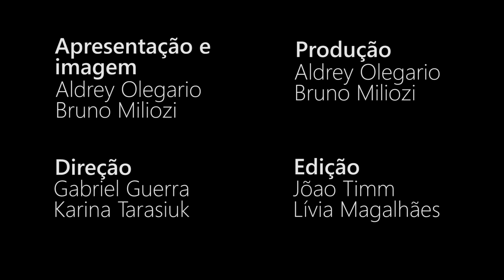Boletim da Jota - 27/09/2020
João Dória afirma que vacinação para Covid-19 deve começar em janeiro de 2021. Governo Federal aprova pedido da CBF que propõe a presença de 30% da torcida nos estádios. Nasa elabora projeto para retornar à Lua em 2024 e pela primeira vez deve contar com a visita de uma mulher à superfície lunar. Pesquisa aponta que refugiados podem ter uma contribuição importante no desenvolvimento do Brasil.

Essas e outras notícias que foram destaque na semana, você confere em nosso boletim.

Observação: por motivos de segurança, esse boletim foi gravado separadamente, com as/ os repórteres em suas casas. Se possível, fique em casa e ajude a combater a pandemia da covid-19.

Siga a Jornalismo Júnior nas demais redes!